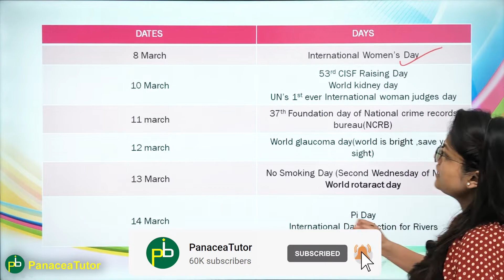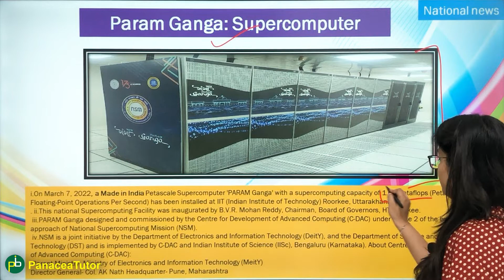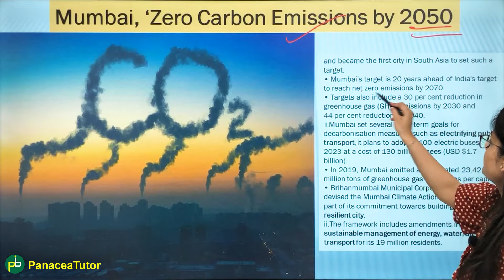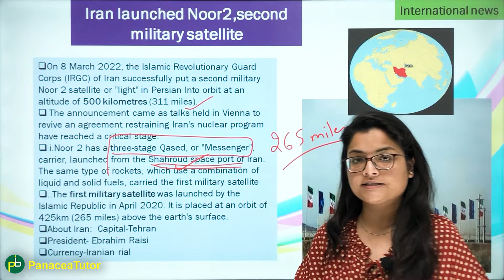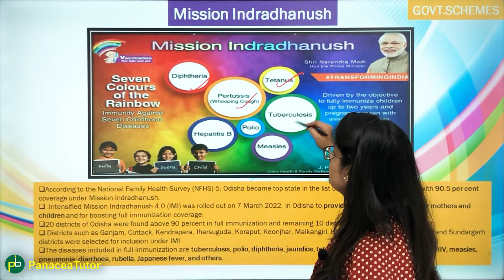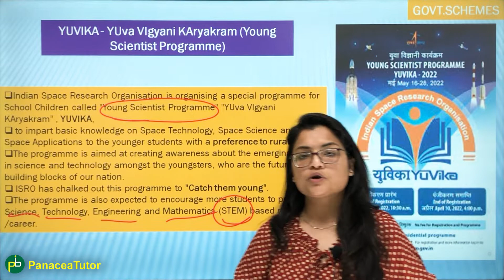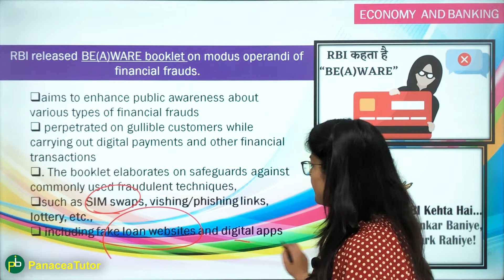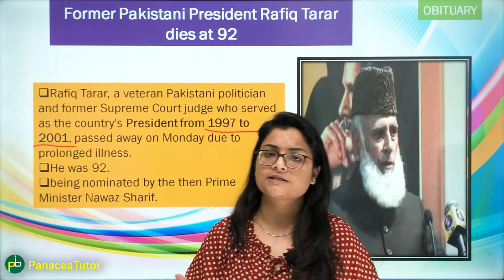Current Affairs - March 2022 2nd Week | GK Questions 2022 | UPSC/SSC/BANKING/ All Government Exams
Hello Aspirants,
This video contains Weekly Current Affairs which are significant for various competitive exams. UPSC/SSC/BANKING/other Government Exams